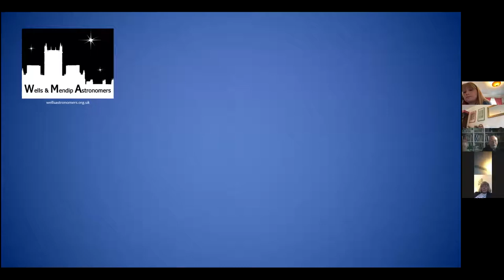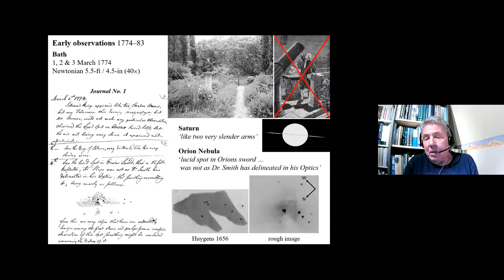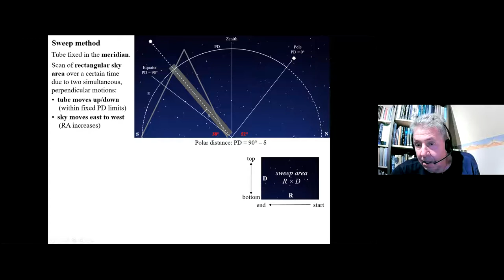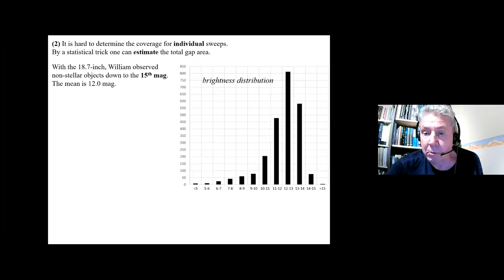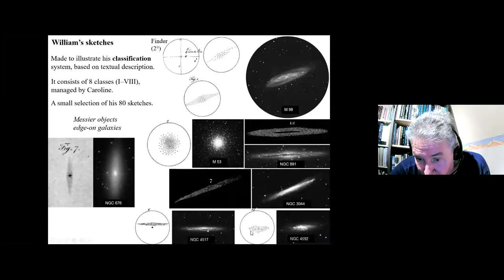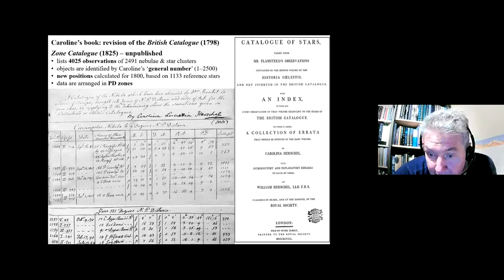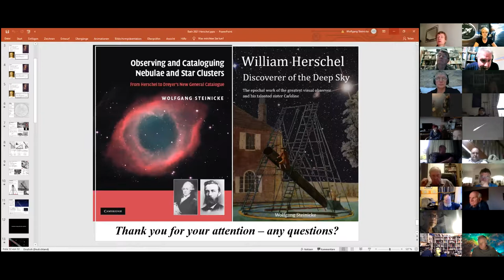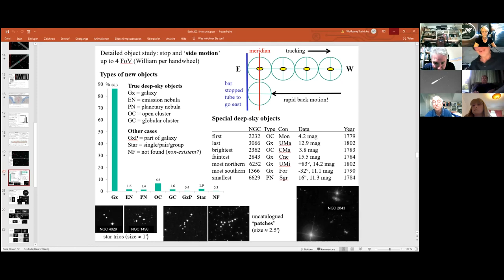Talk by Dr Wolfgang Steinicke on William and Caroline Herschel's discoveries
The online talk held on Saturday 19th June 2021 was a join event between Wells & Mendip Astronomers and Bath Astronomers.